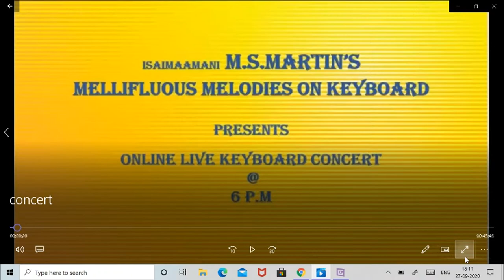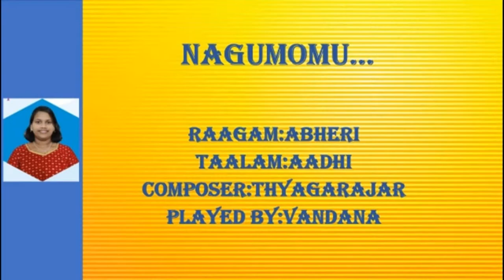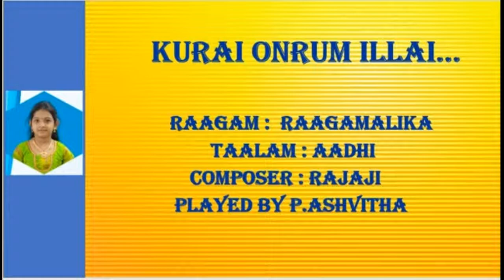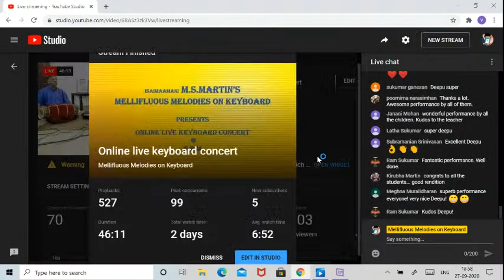Online live keyboard concert